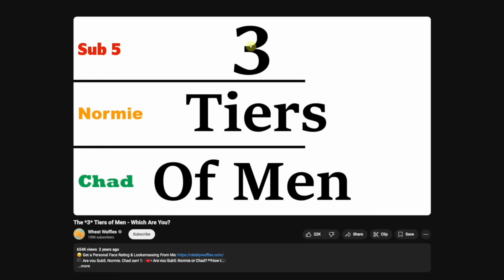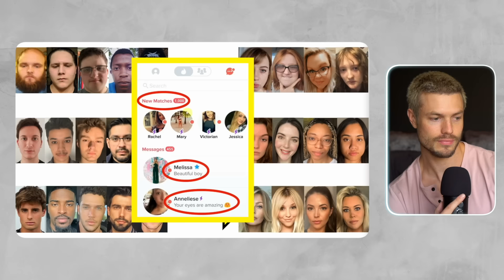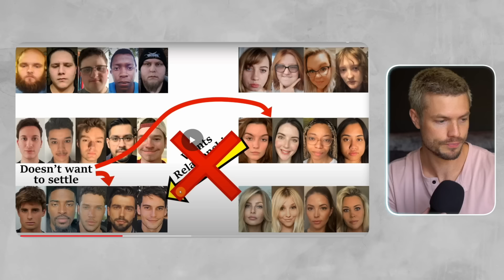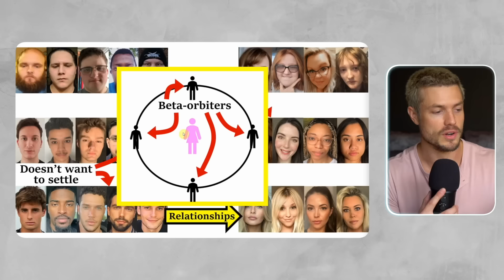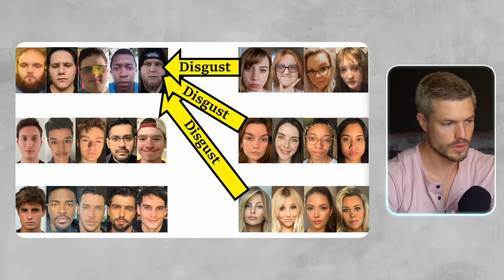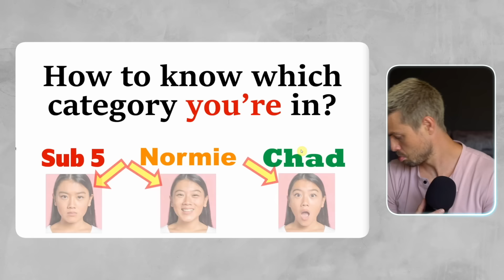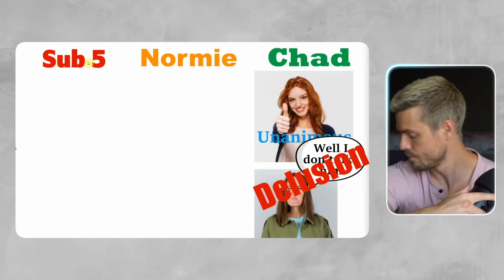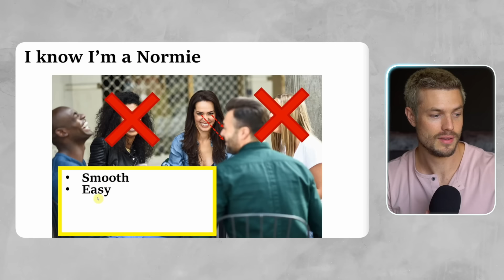Which Tier of Man Are You in 2024?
In this video I show you The 3 Tiers of Men - Which Are You?